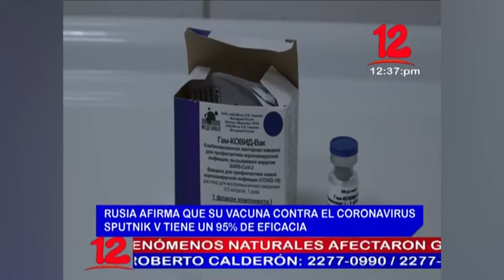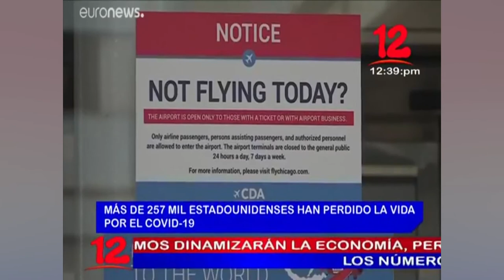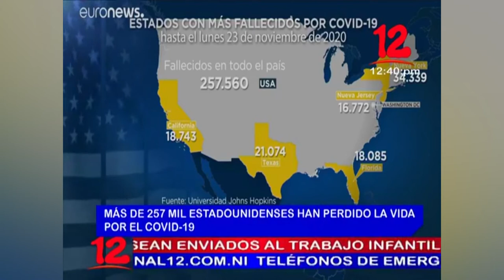Noticias 12 Edición Mediodía / Martes 24 de noviembre